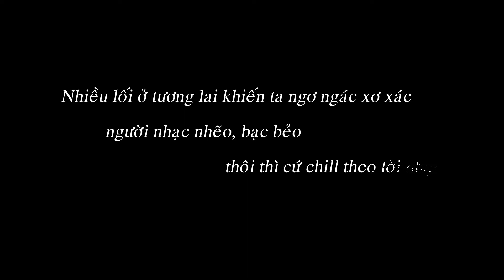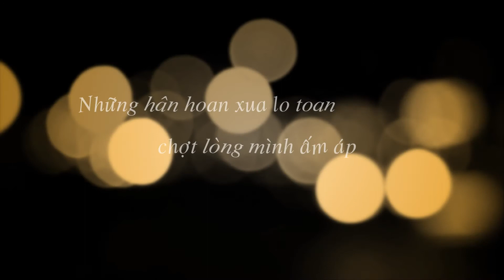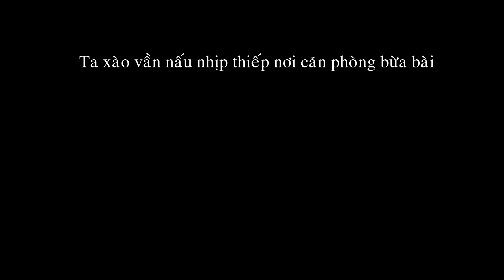[Video Lyric] Tựa Hơi Thở - Johnizzle (Full HD)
Producted by Jak